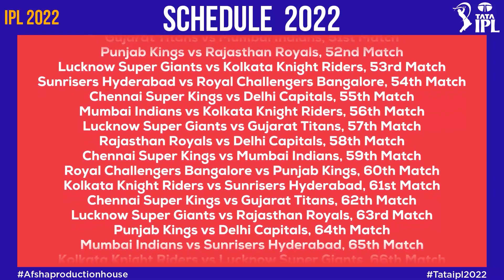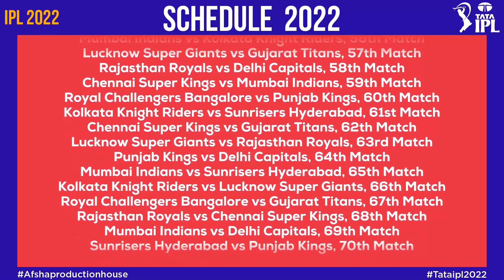IPL 2022 Full Schedule and Stadium| IPL Match List| IPL 2022 Schedule with Venue| Teams Schedule